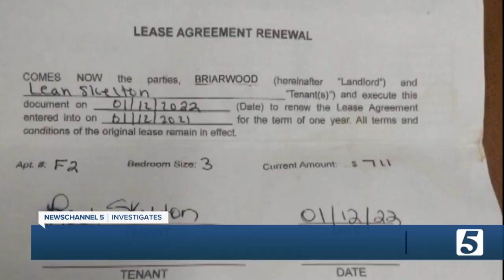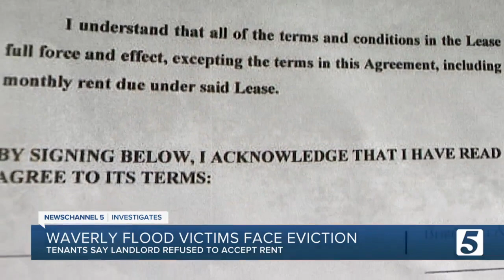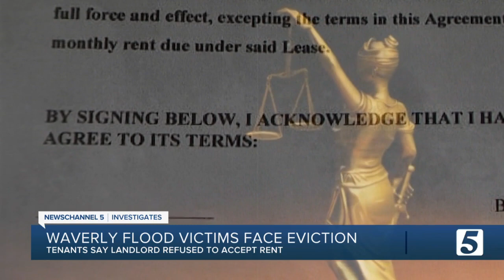Waverly flood victims face eviction from a landlord who turned down rent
A deadly flood almost left them homeless, but now neighbors in Waverly say their landlord is forcing them out anyway.